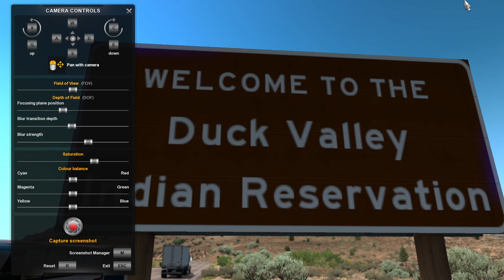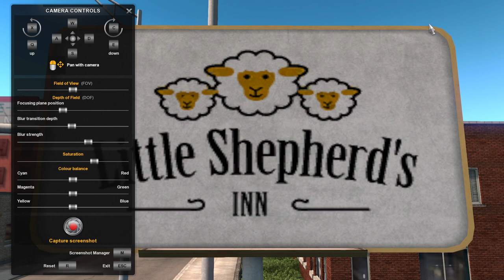For Trucks Sake - Trucking Tuesdays - American Truck Simulator #12 [10/11]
FTS